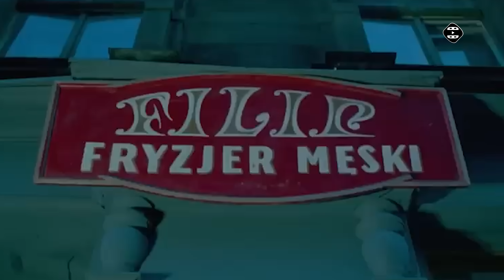Najwięksi złoczyńcy w historii polskiego kina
Obok głównego bohatera, antagonista jest prawdopodobnie najważniejszym elementem filmu. Dobry złoczyńca potrafi uratować nawet najbardziej przeciętny film. Polskie kino również ma swoich kultowych złoli, o których trochę więcej opowie dziś Damian.